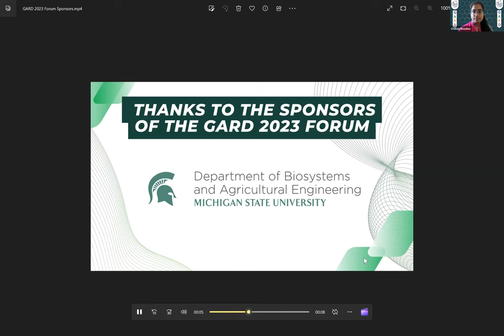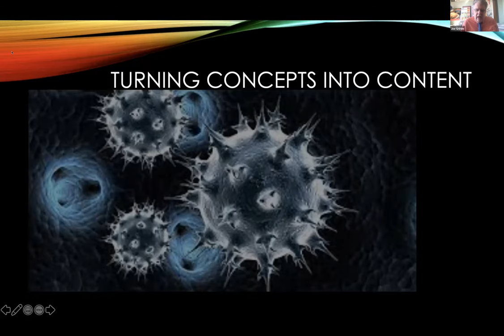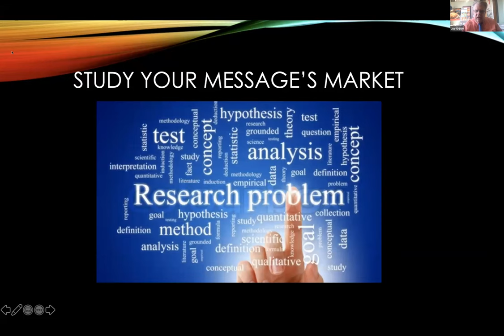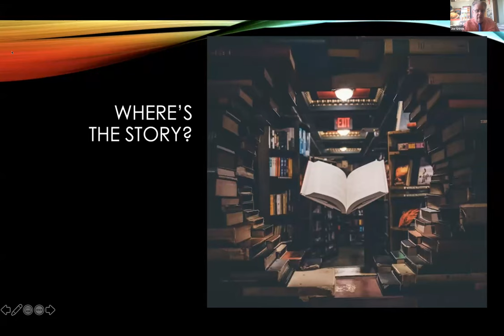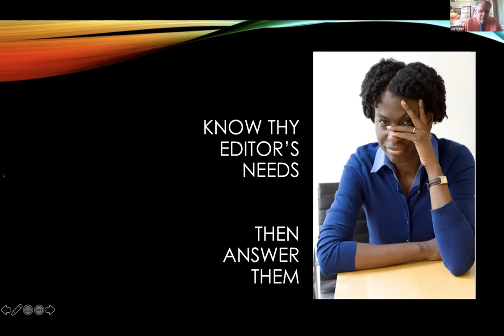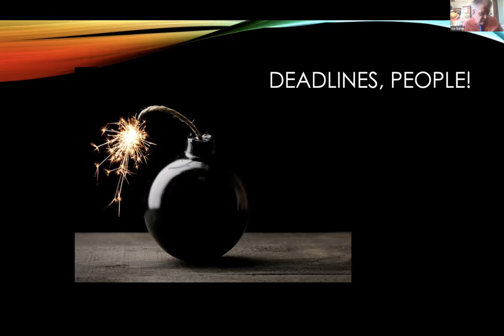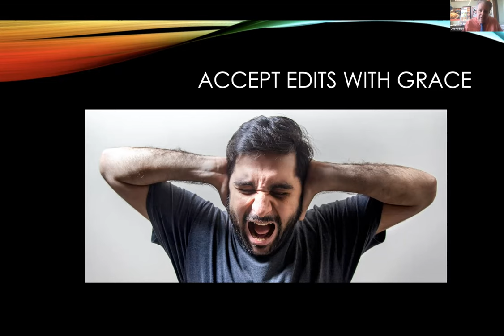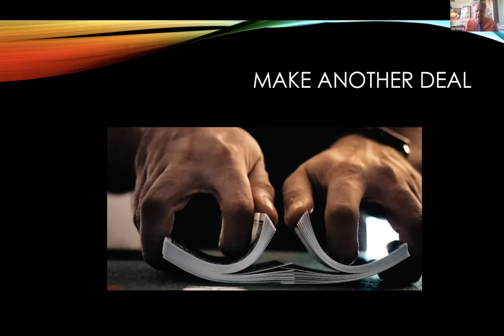Getting Editors to Publish Your Stories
GARD 2023 Session